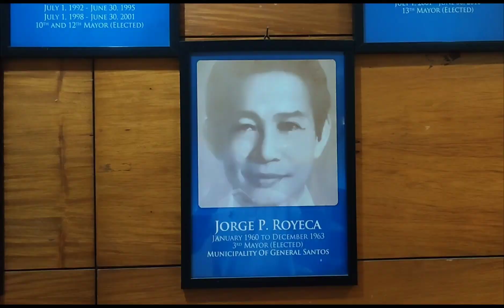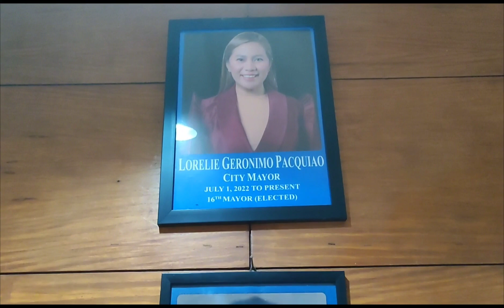Past and Present Mayors of General Santos City